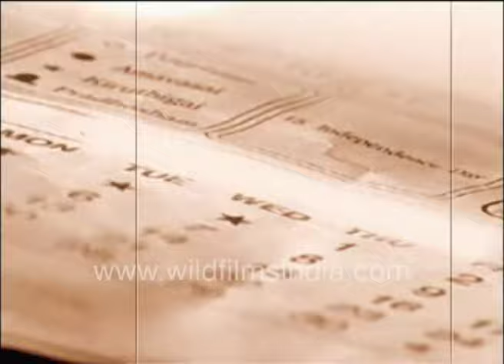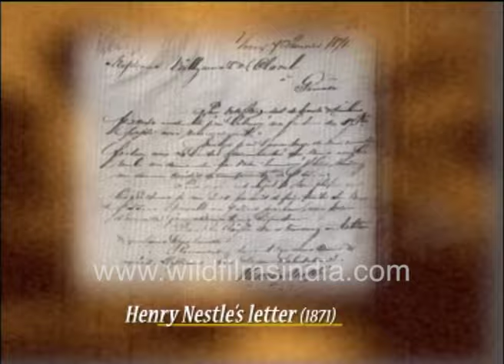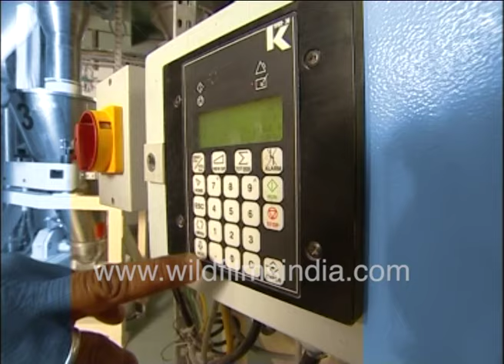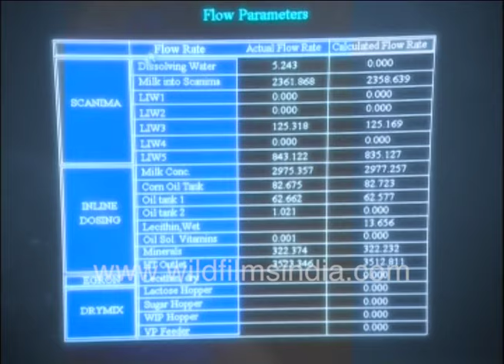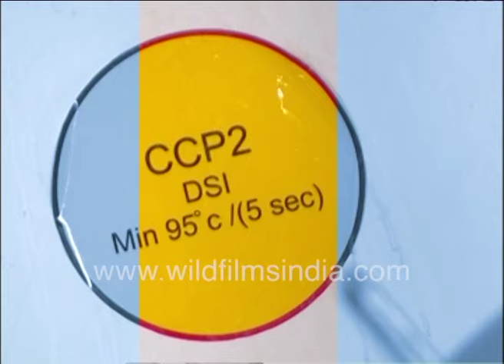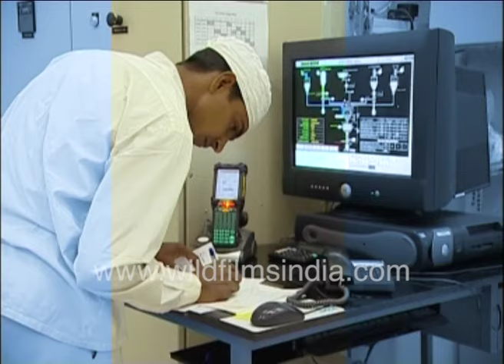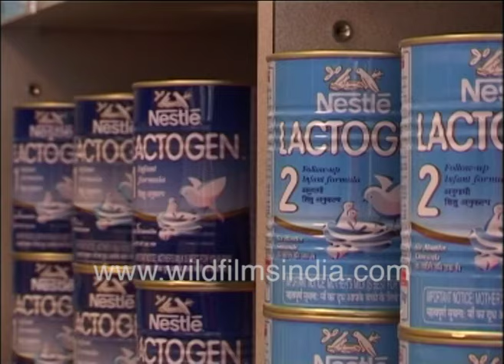Nestle and India - The story of a company that was founded to develop food for babies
In the 1860's Henri Nestle, a pharmacist developed a food for babies who were unable to breast-feed.
His new formula saved the child's life and soon was being sold in much of Europe.

Swiss Nestle. Nestle Factory in Vevey. Insulated tankers carry milk to our stat of the art processing facility. Factory manufacturing infant products in India. The milk is unloaded with food grade pipes.

Nestle a Short Documentary. The story of one of India's leading FMCG companies.